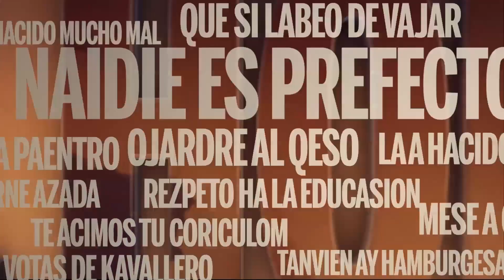Ha llegado para luchar: Hombre de la RAE | JMP 2018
Luchando en cualquier parte contra los problemas idiomáticos